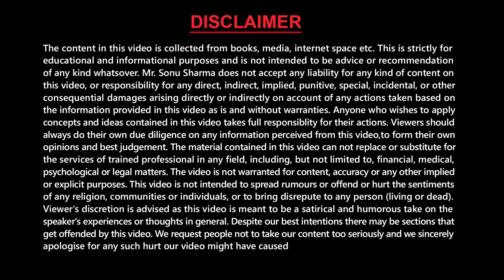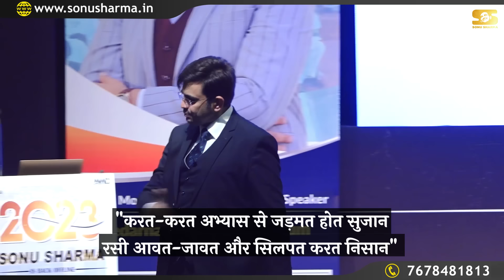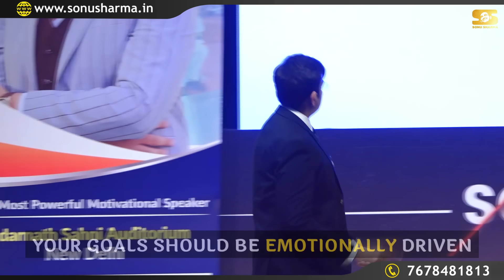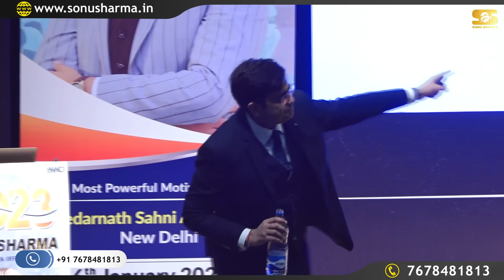Build Emotional Goals in Life | Success Mantra | SONU SHARMA